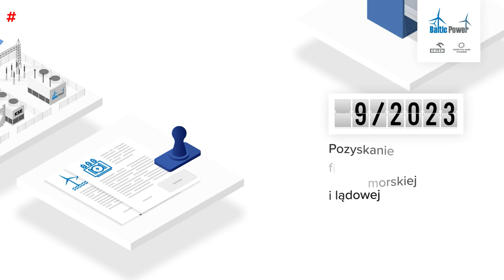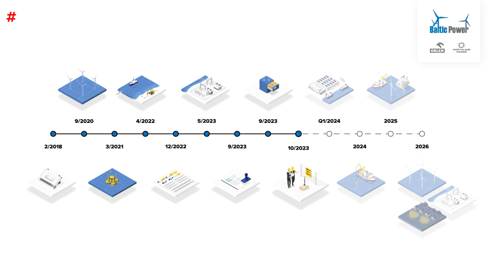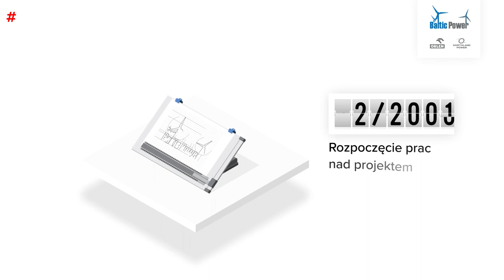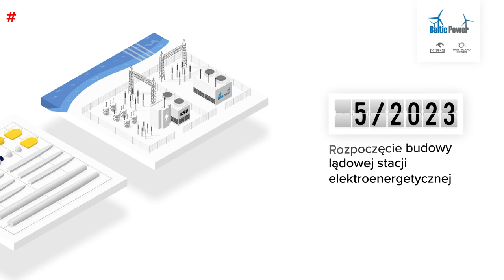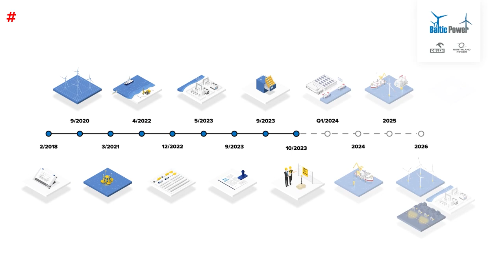Strategiczne inwestycje Grupy ORLEN w rozwój energetyki odnawialnej